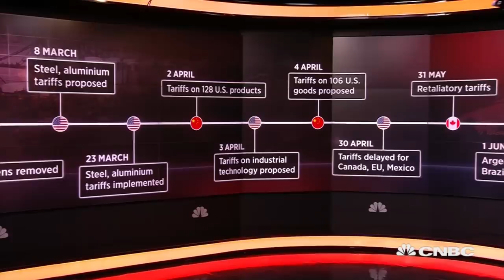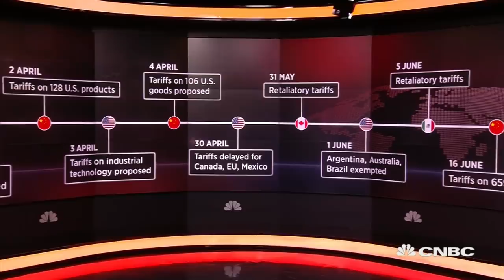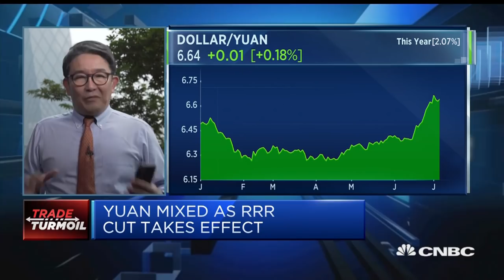China warns US is 'opening fire' to the world with tariff threats | Squawk Box Europe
CNBC’s Martin Soong discusses the U.S.'s upcoming tariffs on Chinese imports.